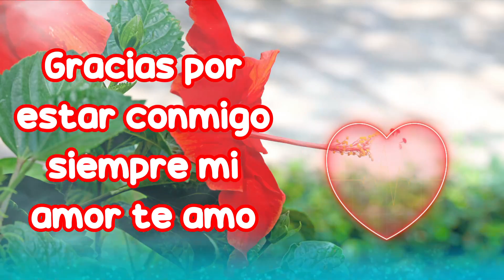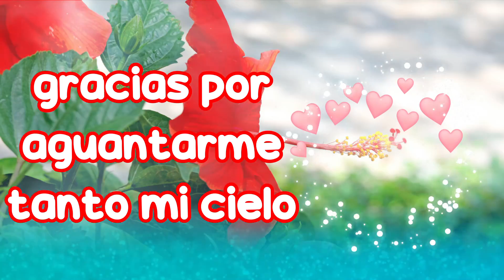Feliz aniversario Gracias por todo tu amor